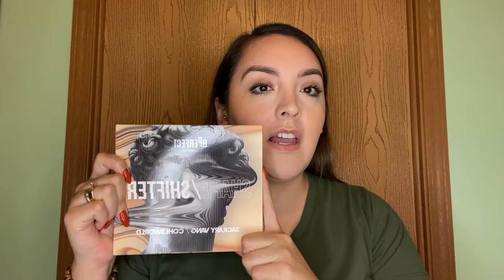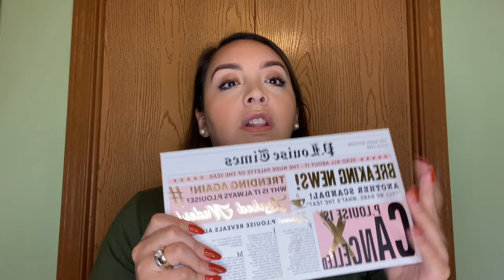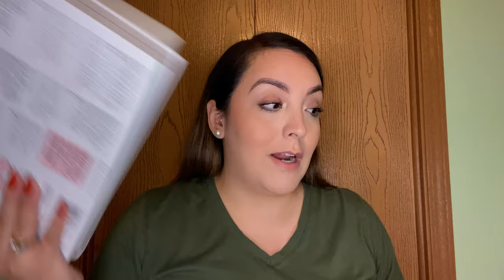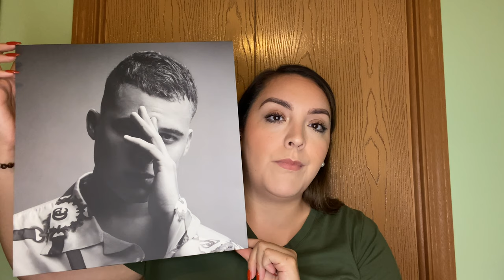Makeup Haul! Luis Torres X Beauty Creations| $1 Lashes| Bperfect| Dezi| Dossier & MORE!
Today I have a haul full of makeup goodies from Luis Torres X Beauty Creations, Bperfect Cosmetics, Dezi Skin, Dossier and more!
I have collected this all within the past two/three weeks and I wanted to share it with you guys!

Fragrances mentioned in this video￼:

🤍ORIENTAL CHERRY $49 |  Inspired by Tom Ford's Lost Cherry

🤍 ORIENTAL OAKMOSS $29 | Inspired by Chanel's Coco Mademoiselle